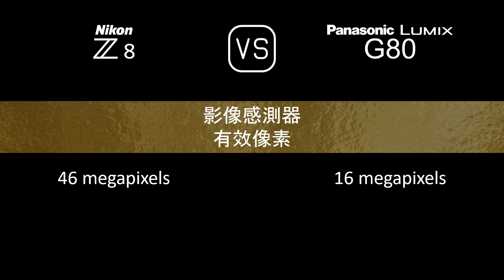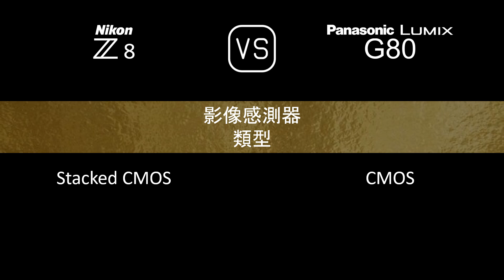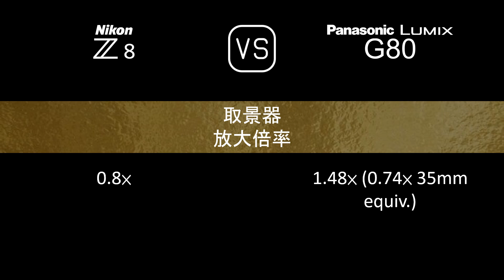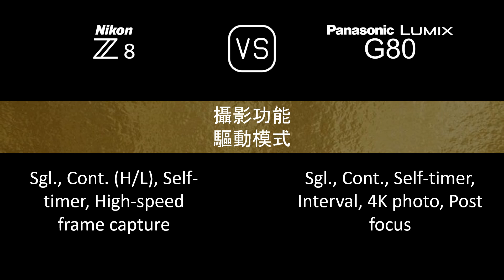Nikon Z8 與 Panasonic Lumix G80 的規格比較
本片是 Nikon Z8 與 Panasonic Lumix G80 的功能概述和規格比較 (comparison of specifications)，希望對您有所啟發。感謝您的支持。

00:24 推出
00:32 機身
00:41 影像感測器
01:05 影像
01:21 光學與對焦
01:50 屏幕
02:10 取景器
02:26 攝影功能
03:27 錄像功能
03:43 儲存
03:47 連接性
04:16 物理特性
04:36 雜項